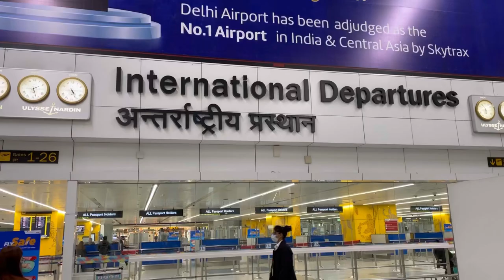Dubai 2021 | girls trip gone right/wrong | Trailer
This is a short video of the snippets made on my most recent trip to the shopping capital of the world Dubai :)

Shot on 3 iPhones

Musician: LiQWYD